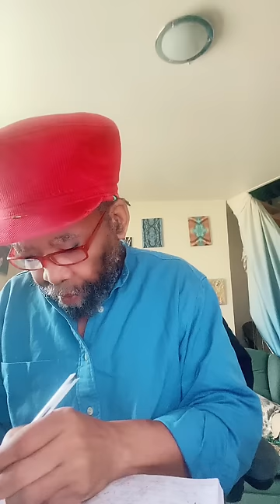Hilarious Adventures with: Captain, Shumba Lion, Mr Dread, Bumpy Ride and Moon Mysteries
Paxomedy Adventures with : Captain, Shumba Lion Mr Dread, Bumpy Ride and Moon Mysteries
Get ready to laugh out loud with Paxomedy's latest video, packed with three side-splitting clips that will leave you in stitches!

Clip 1:  0:01 - The Captain and Shumba’s Wild Ride Join The Captain and Shumba, the lion Memoji with a human body, as they dive into a bizarre and hilarious tale. Shumba recounts how he was invited into a stranger's car, only to discover a spooky monster sitting in the passenger seat! Watch as The Captain, sporting his signature red cap and blue jeans, tries to make sense of Shumba's outrageous story. You won't believe what happens next!

Clip 2: 3:53 - Mr. Dread's Bumpy Train Ride Next, hop aboard the London Underground's Victoria Line with Mr. Dread. This isn't your ordinary commute—brace yourself for a hilariously bumpy ride! Mr. Dread's exaggerated reactions to the jolts and bumps will have you laughing out loud. It's a ride you won't want to miss!

Clip 3: 4:57  - Moon Follows in Olinda, Brazil Finally, take a trip to Olinda, Brazil, where two friends embark on a late-night drive. One of them becomes convinced that the moon is following them home. The increasingly frantic and comical attempts to prove the moon’s stalking behaviour will have you rolling in the aisles. Is the moon really following them? You'll have to watch to find out!
This nine-minute rollercoaster of laughs, unexpected twists, and outrageous stories is guaranteed to brighten your day.